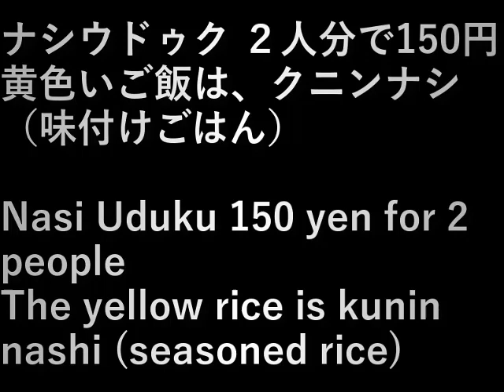インドネシア93.朝ごはんテイクアウト(2023.10.8) Breakfast takeout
ナシウドゥク ２人分で150円
黄色いご飯は、クニンナシ（味付けごはん）

Nasi Uduku 150 yen for 2 people
The yellow rice is kunin nashi (seasoned rice)

設備屋の適当田舎暮らし